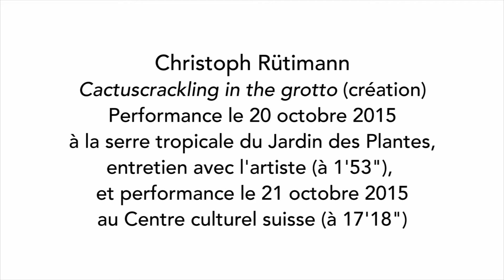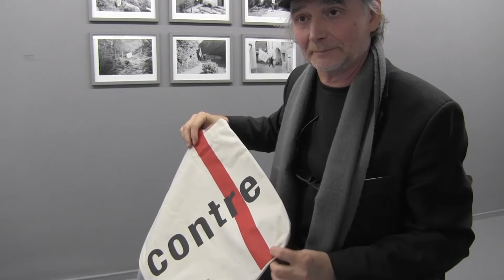PerformanceProcess / Christophe Rütimann / Interview